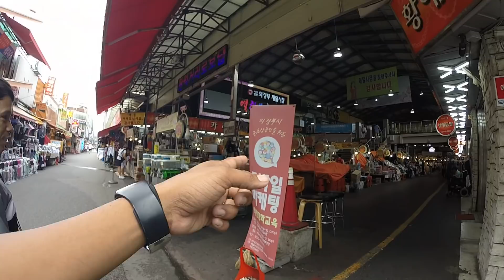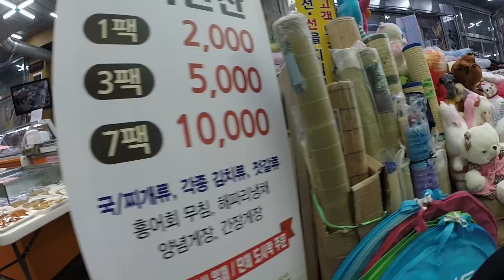PASAR TRADISIONAL KOREA